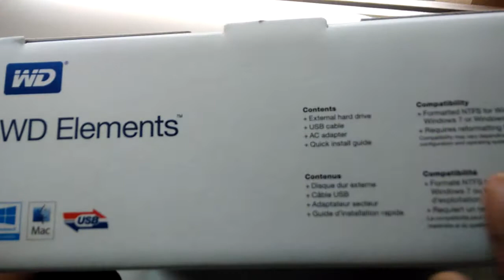WD Elements 3TB USB Harddisk Unboxing and Review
WD element 3tb external Harddisk with adapter review.